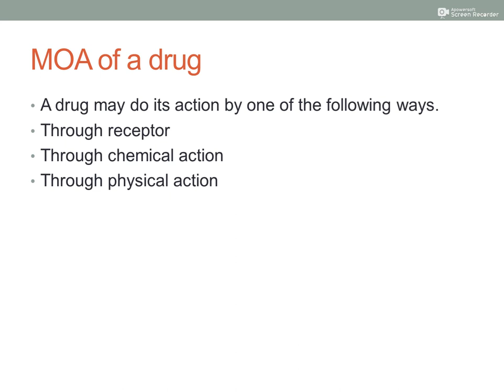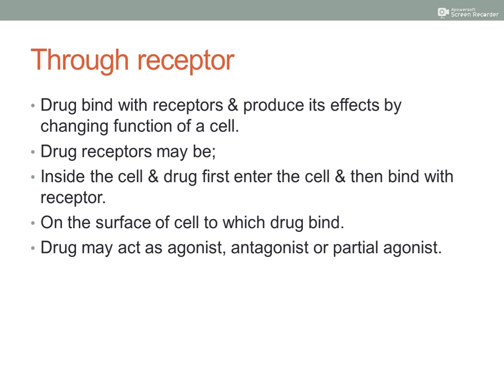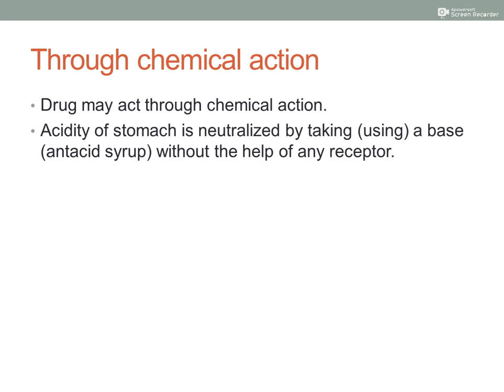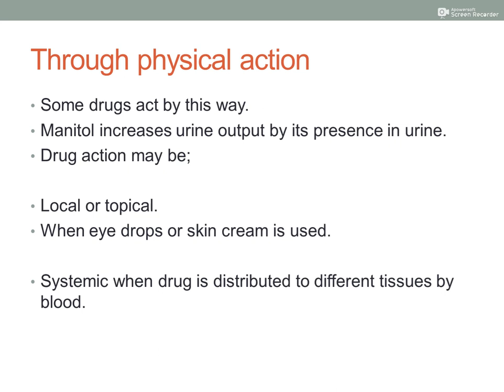Introduction of Mechanism of action_Topic_10(1)_Lec.06 (Pharmacology)